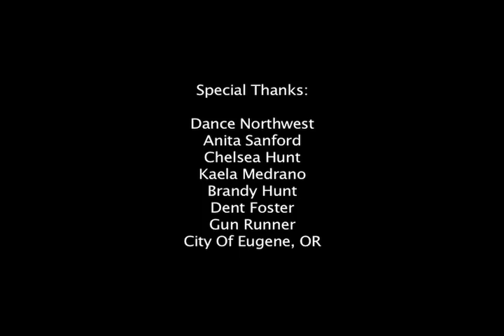Scooter Newell skateboaring around Eugene, Oregon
Scooter Newell skateboarding in Eugene Oregon. Featuring Emerald Skate Park, WJ Skate Park, Amazon Skate Park. 2016. Music: "Echolocation" By Anna Lusk from "Friends In My Backyard"